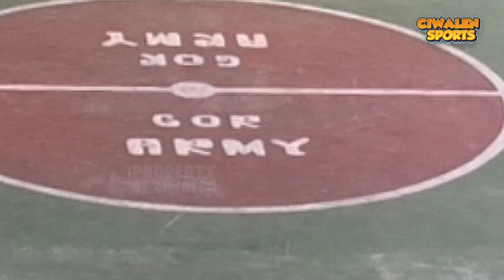GAVSI VS BBP PALASARI Tournamen Voli Army Cup 2022 I Voli Putra I Voli Tarkam Cipanas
Assalamu alaikum Salam Olah Raga
Selamat Menyaksikan Pertandingan
bila ada pertanyaan seputar olah raga atau pengen di abadikan moment tertentu boleh hubungi admin

List Pertandingan
00:00:00 Warm Up
00:10:58 Set Pertama
00:27:30 Set Kedua

Bola Basket
Voli
Sepak Bola
Badminton
Tenis Meja

Untuk Menghubungi admin Channel Ciwalen tv
bisa melalui :

Ciwalen Sports
Ciwalen Tv
Ciwalen Olahraga

thx to
Voli
Ivoci Ciwalen
BBP Palasari
Ipparis alam indah
javara cibadak
BRC
Gavsi

Bola
Ciliwung
FBC ciwalen

Basket
Man 2 Cianjur
Zamoa
Nuansa
Basket Cianjur
Veteran Basket

Badminton
Gor Desa Ciwalen
Gor Sentral
Gor Cianjur